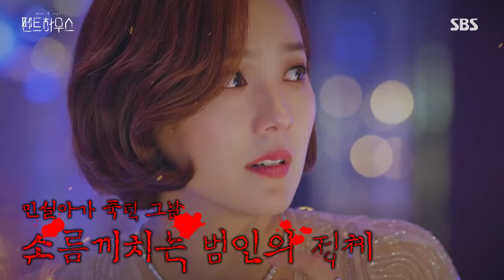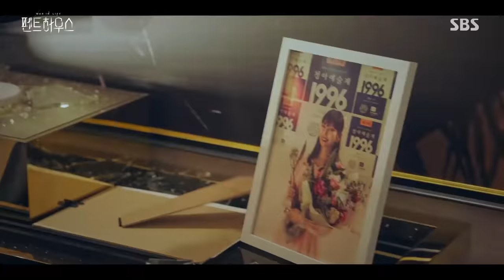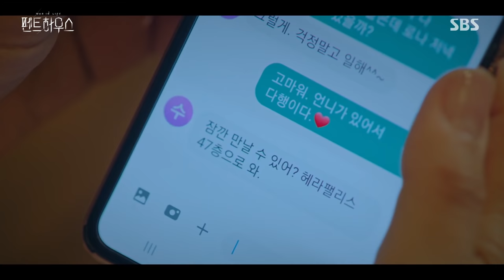[펜트하우스] 스페셜 "민설아 내가 죽였어" 드디어 밝혀진 범인의 정체! / 'The Penthouse' Special | SBS NOW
시청자도 속은 소름 돋는 범인
최종 빌런은 오윤희였다..!

SBS 월화드라마 '펜트하우스'
☞ 매주 월,화 밤 10시 본방송